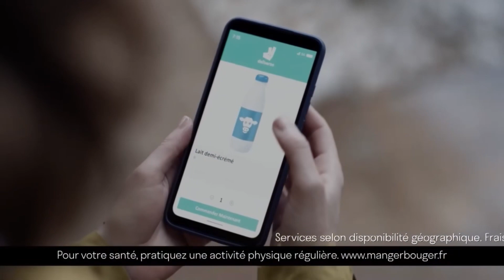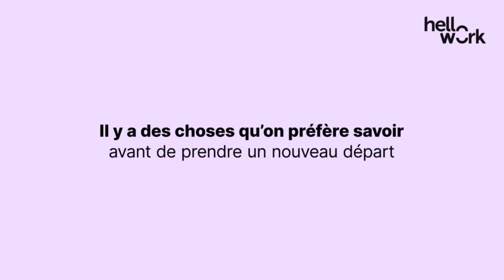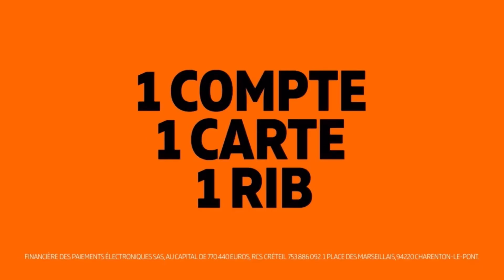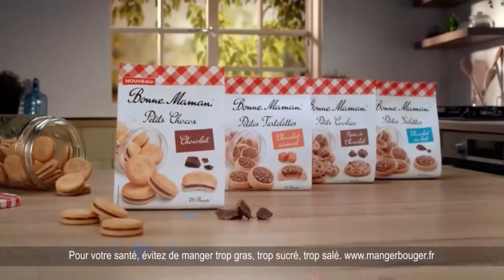M6 (France) - Continuity (June 14, 2023) (Requests #180)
requested by Lauren BBC.